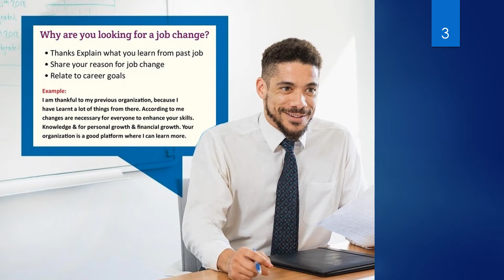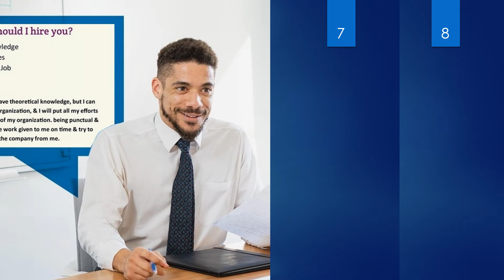Job Interview 3